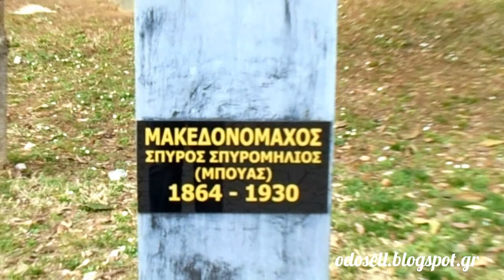Η προτομή του Σπύρου Σπυρομήλιου στην Έδεσσα